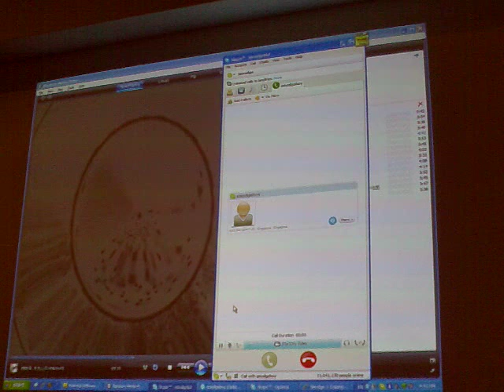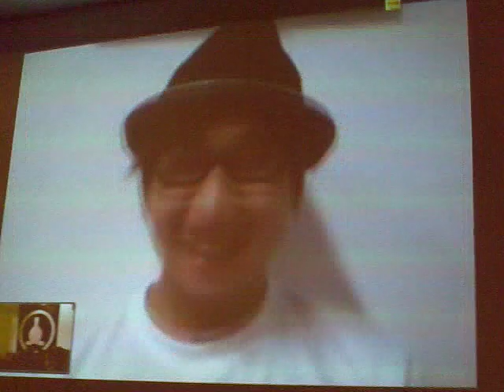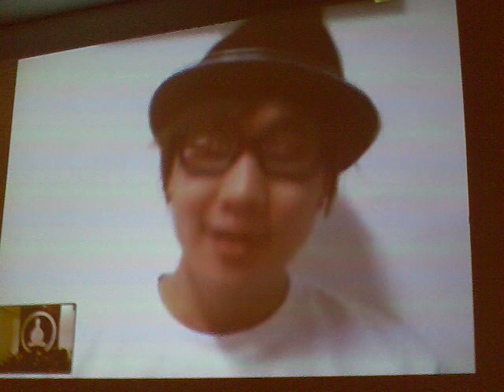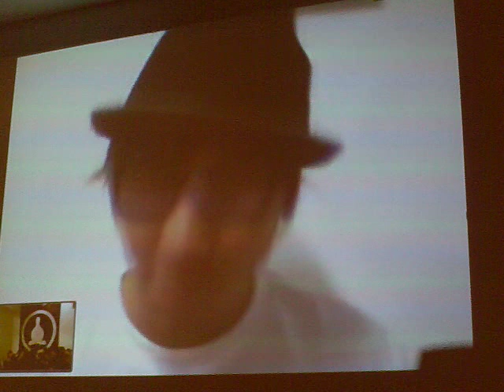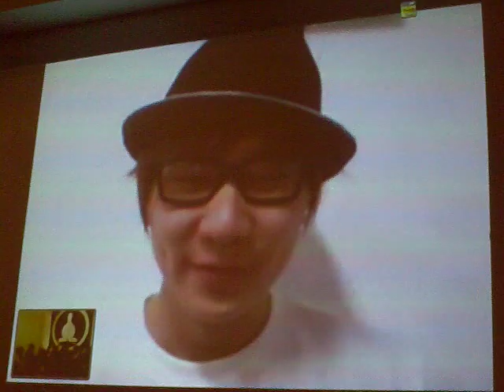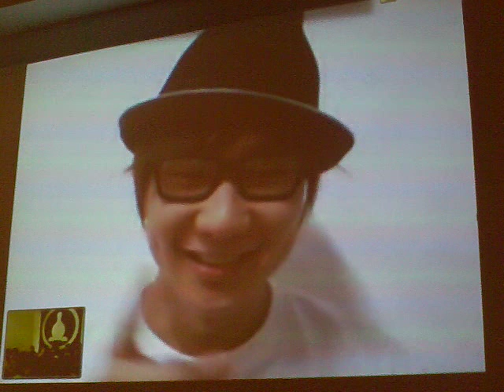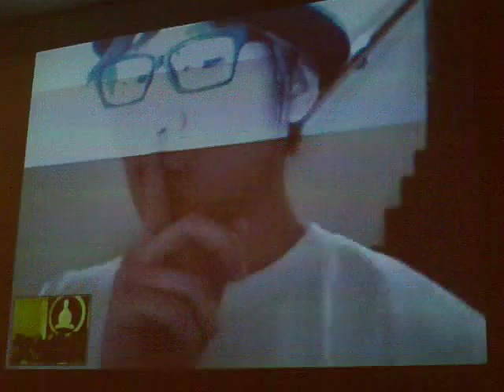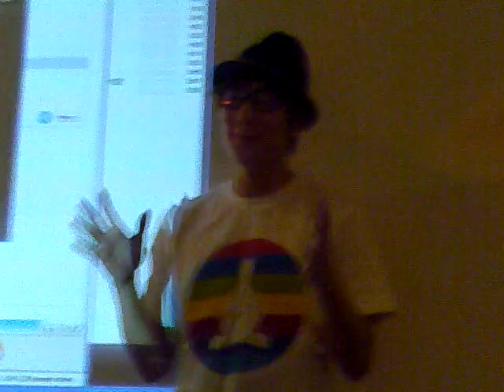Lin Jun Jie (video conference with him)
Today is JJ de shop opening before the shop open there alot of people queueing outside. at 4pm, 10 people go in to start buying the smudge tee

after everybody had bought the tee...the video conferencing start 4.54pm they online call JJ. the conference so funny lor he keep making people laugh when u see the video u will know why...